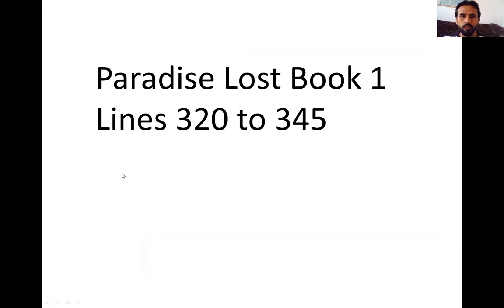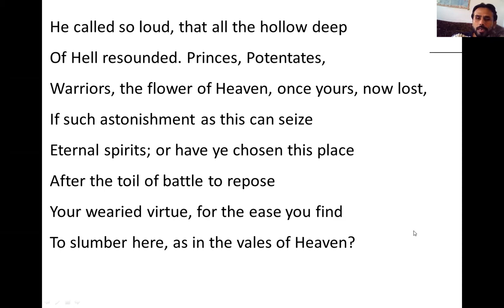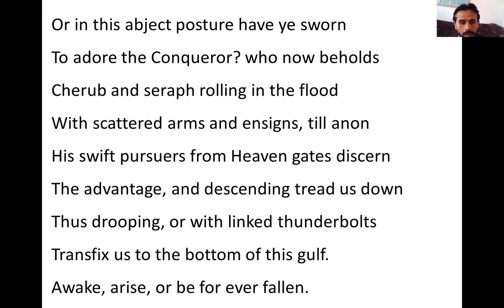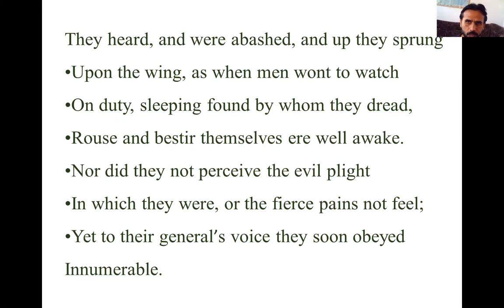Paradise Lost Book 1 Lines 320 to 345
This video lecture discusses lines 320 to 345 of Paradise Lost Book 1.